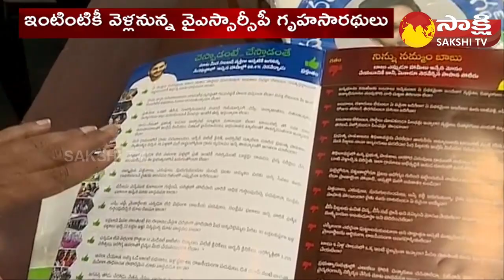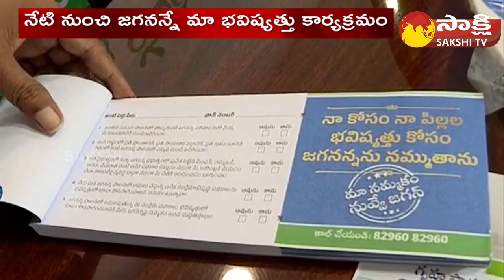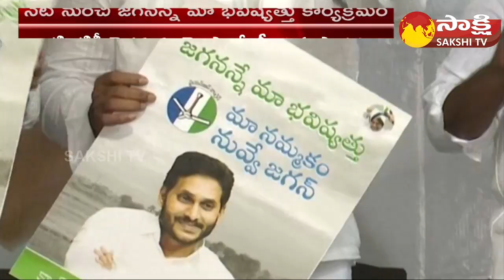Jagananne Maa Bhavishyathu Program From Today | CM Jagan | YSRCP